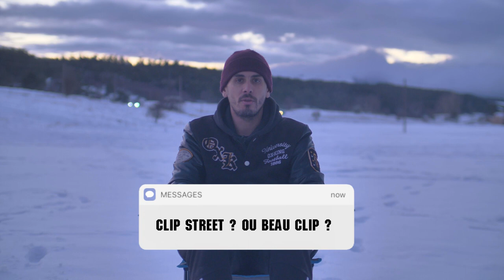Beau clip ou Street clip ? Réalisateur de CLIP RAP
▬▬🔴 QUI SUIS-JE ? 🔴▬▬

Dans cette vidéo je parle de Quel est la différence entre un beau clip est un street clip en tant que clippeur réalisateur de clip rap